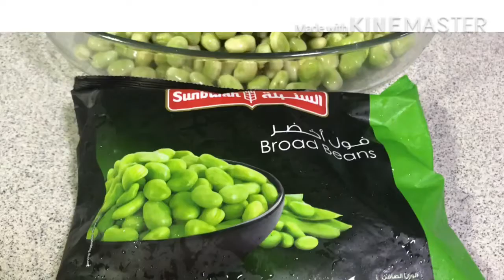709020 PUUL AKDHOR ( TUMIS KACANG HIJAU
Balik lagi ke Dapur  Teh Yati
Kali ini saya akan membuat Tumis kacanghijau
Bagi teman-teman yang kerja di Arab pasti sudah pada tau namanya puul yang di makan
dengan roti Temis
Tapi ini yang mudanya puul  maka warnanya hijau ( sejenis kacang )
simak terus vedionya semoga bermafa’at